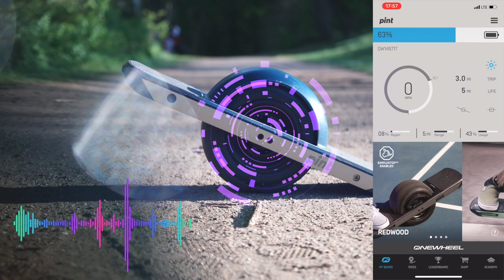ONEWHEEL PINT - FIRST RIDE | VLOG EPISODE 5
So I got the One Wheel Pint!!!

Gear that I use:
Canon Eos R (Vlogging Camera)
Canon EF 24-105 f/4
Canon EF 70-200 f/2.8
Sigma EF 18-35 F/ 1.8
Canon C200

Panasonic S1H
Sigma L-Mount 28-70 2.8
SwitchPod